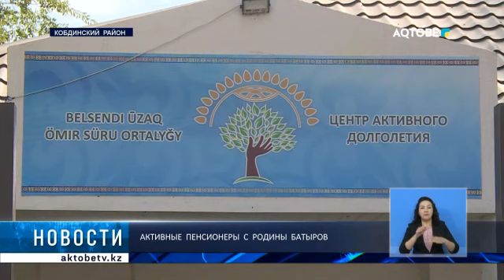Активные пенсионеры с родины батыров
Повышение продолжительности жизни пенсионеров, укрепление здоровья и скрашивание досУга пожилых людей. Именно такие цели преследует деятельность центра активного долголетия в Кобде. Здесь бабушки и дедушки интересно, но самое главное - полезно проводят свободное время. Физкультура, рукоделие, творчество и даже массаж. Вот далеко не полный перечень занятий, к которым совершенно бесплатно привлекается старшее поколение кобдинцев